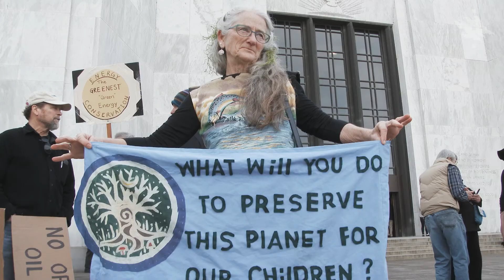Human well-being and capabilities intro | Sustainability course | University of Helsinki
This is a part of the the Sustainability Massive Open Online Course. We will introduce you to the meaning of sustainability as well as the basic concepts.

The problems related to sustainability are so complex that it feels almost insane. How can we exceed the limitations of our human brain in order to solve such complex problems?

All over the world there are people from different cultures and countries globally trying to jointly solve these same issues we're dealing with during this course. We can cross the boundaries of disciplines.We can embrace the diversity of the participants.

We can make use of all the strengths, capabilities and broad-based competencies that the participants already have. In doing this we can also promote the mental health and well-being because the climate anxiety can lead to despair and cynicism and we don't want that.

We want healthy people who have still their optimism. We are taking the perspective in this module of human well-being and capabilities.

By choosing this course, you are becoming part of a community that tries to create a better future for generations to come. The aim of this module is to give you an overview of the relationship between human behavior and its effect on the environment as well as the complexities and challenges that come with different sustainability concepts. Specifically, the learning objectives for this module are:

    To learn the definition and meaning of sustainability
    To understand different concepts and approaches
    To be able to explain the complexities of sustainability concepts